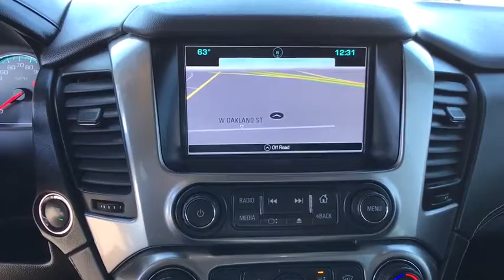2016 Chevrolet Tahoe Tulsa, Broken Arrow, Owasso, Bixby, Green Country, OK G71525A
2016 Chevrolet Tahoe

Ferguson Superstore
1601 N Elm Place

SUNROOF***NAVIGATION***DVD***CLEAN CARFAX ONE OWNER***, Tahoe LTZ, EcoTec3 5.3L V8, 4WD, Slate Gray Metallic. New Price! CARFAX One-Owner. Clean CARFAX. Odometer is 19004 miles below market average!Awards:* 2016 KBB.com Best Buy Award Winner * 2016 KBB.com 16 Best Family Cars * 2016 KBB.com Best Buy Award Finalist * 2016 KBB.com Best Resale Value AwardsPRICING INCLUDES FERGUSON DISCOUNT AND ALL NATIONAL AND REGIONAL INCENTIVES! #1 VOLUME GMC DEALER IN OKLAHOMA! You pay the price listed plus a $379 documentation fee, less any extra incentives if available and/or applicable. Please call to check on availability. NO BROKERS OR DEALERS, PLEASE.